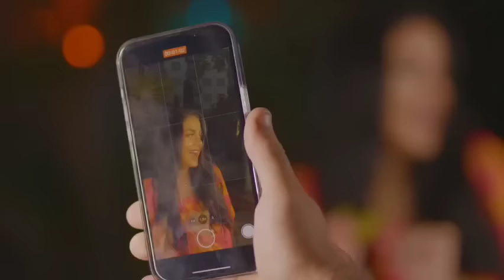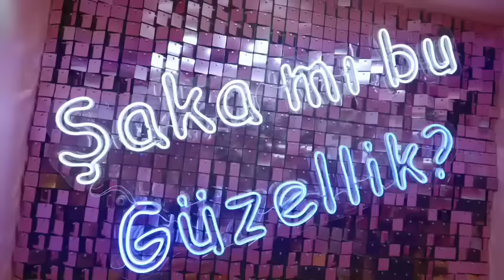Türkçe Pop Şarkılar 2024 (Nazdej En İyiler) - POP ŞARKILAR (Yeniler) Geceler, Affet Affet,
Videoların Çalınması Yasaktır !